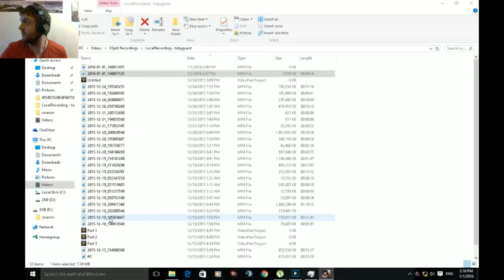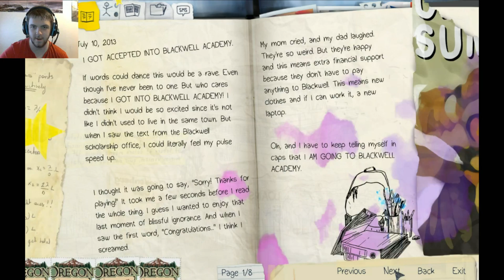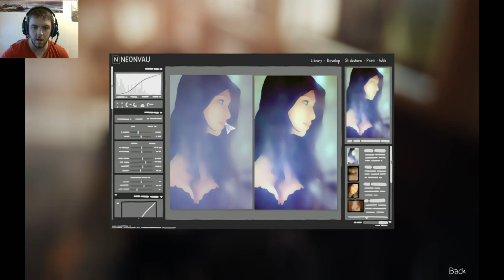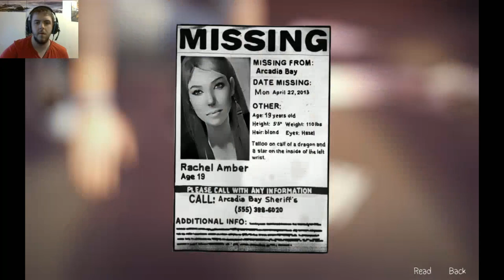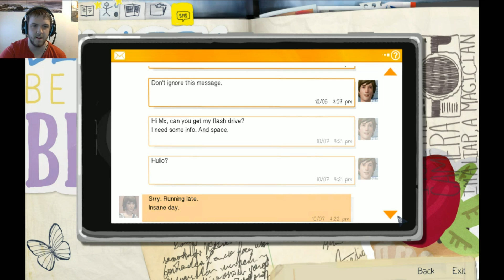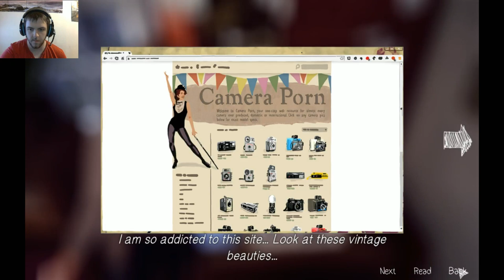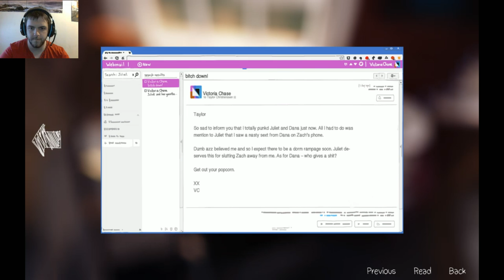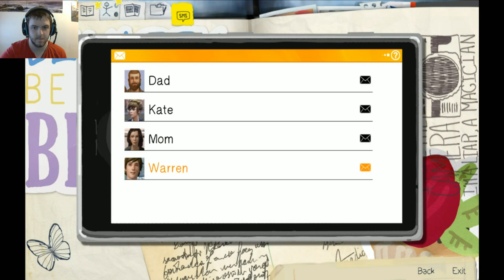Life is strange Episode 1 Part 1